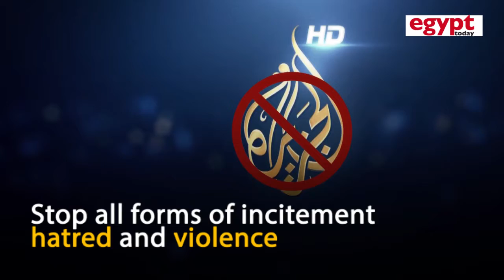Principles of the Quartet Arab nations joint statement against Qatar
The foreign ministers of the four Arab countries, Saudi Arabia, Egypt, the United Arab Emirates and Bahrain issued a joint statement following their meeting in Cairo on the Qatari crisis.